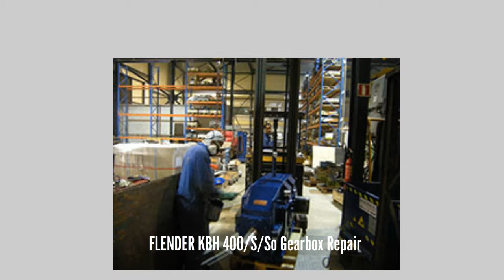FLENDER KBH 400 S So Gearbox Repair